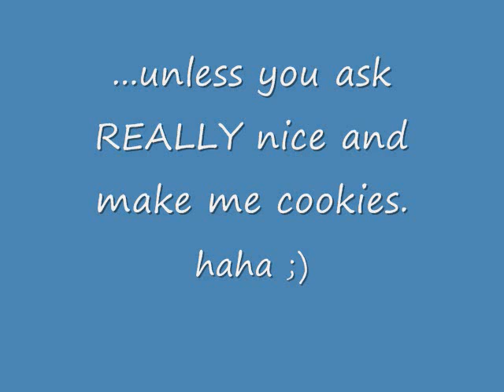9th Hairstyle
rate comment and sub if u want 2.

lol enjoy this one!!

ps
piss off ash!! u just brought annoying to a whole new level. congrats. ;) haha

Edit 7.23.09
omg its a joke people, get over it